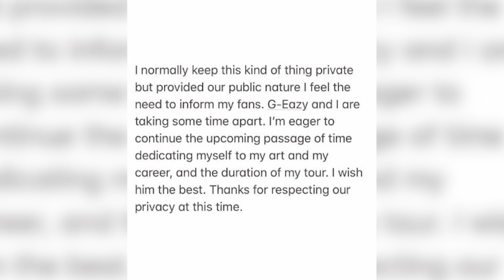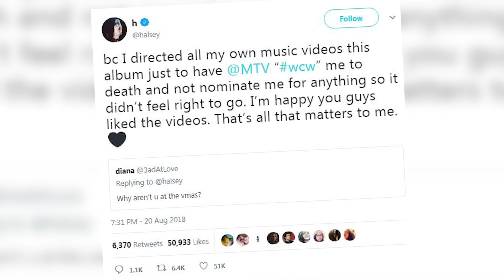Halsey Caught HOLDING HANDS With G-Eazy At VMAs After Party - Are They Back Together?!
Halsey and G-Eazy were spotted holding hands at a VMA after party

I guess they’re not so “bad at love” after all

It was a late night for G-Eazy on Monday. After he attended the 2018 Video Music Awards, the rapper spent the night partying out in New York City—and he wasn’t alone.

The paparazzi caught him walking hand-in-hand with ex-girlfriend, Halsey, as they left a club together in the early hours of Tuesday morning. The two were matching in purple outfits as they walked to their car, and they didn’t seem to mind that everybody saw them holding hands.

A source told E! News that the two have been in touch since their split are are working on their relationship. The source added QUOTE: “They consider each other family and are on good terms now, but not fully back together.”

Back in July, Halsey announced their breakup on her Instagram story. She wrote QUOTE: “I normally keep this kind of thing private but provided our public nature I feel I need to inform my fans. G-Eazy and I are taking some apart. I’m eager to continue the upcoming passage of time dedicating myself to my art and career, and the duration of my tour. I wish him the best. Thanks for respecting our privacy at this time.”

The singer also seemed to accuse G-Eazy of cheating on her when she tweeted QUOTE: “Pumpkin eater.”

But it appears the past is behind them now. It’s not totally surprising, considering they’ve been liking and commenting on each other’s Instagram pictures recently.

But it is surprising that Halsey showed up to the VMA after-parties. When asked by a fan why she didn’t attend the awards show, she tweeted QUOTE: “[because] I directed all my own music videos this album just to have @MTV “wcw” [women crush wednesday] me to death and not nominate me for anything so it didn’t feel right to go. I’m happy you guys liked the videos. That’s all that matters to me.”

So Halsey’s got beef with MTV, but that still didn’t stop her from enjoying a night out with her ex. Well, maybe he’s not exactly her ex anymore. What do you guys think? Does this mean Halsey and G-Eazy are officially back together?